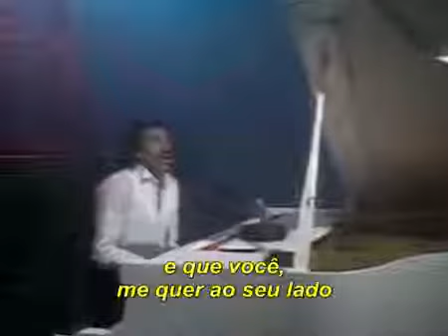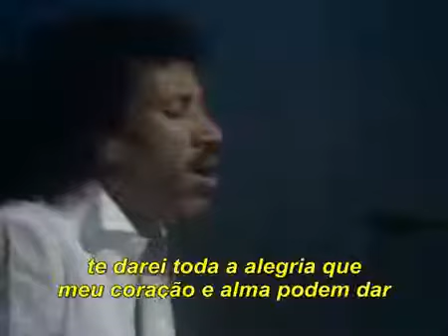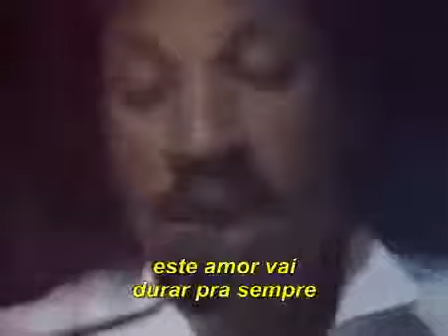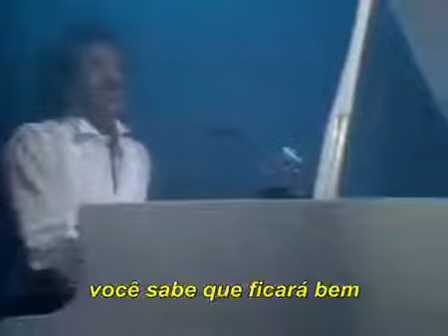Lionel Richie Truly Legendado